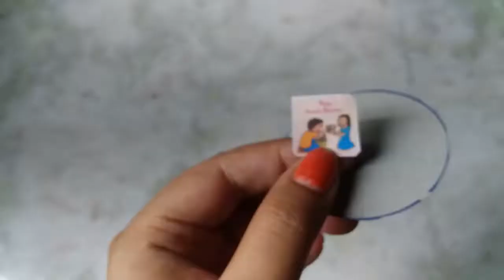Handmade photo rakhi|how to make photo rakhi 2019|how to make rakhi at home.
Hey..
If
U